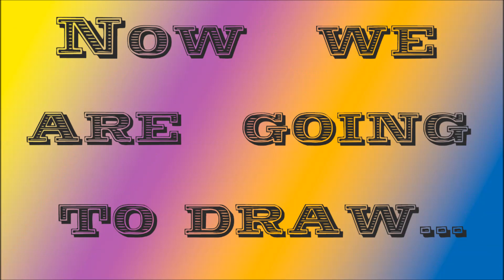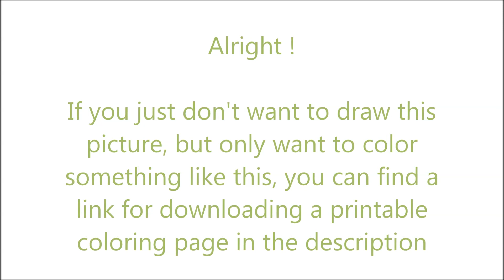How To Draw Groot from Guardians Of The Galaxy ✎ YouCanDrawIt ツ 1080p HD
Also I provide you a printable coloring page of what I just painted. Enjoy!

P.S.
[Home Improvement (Instrumental) - Josh Woodward (joshwoodward.com)]